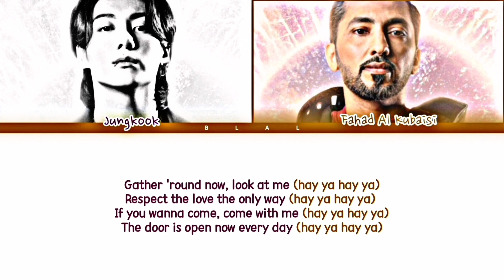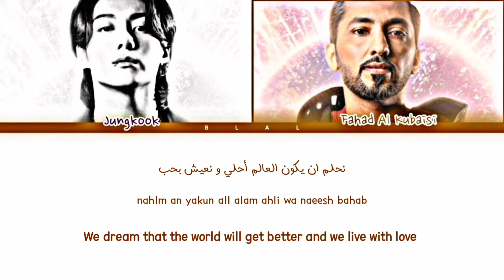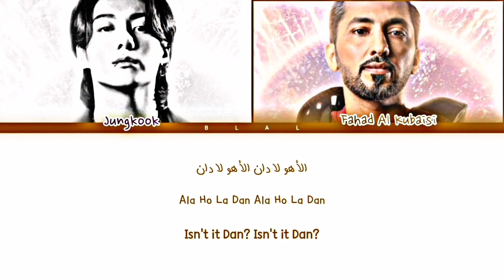(FULL LYRICS) Jungkook 'Dreamers' (Color Coded Lyrics) [FIFA World Cup 2022 Official Soundtrack]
• Artist : Jungkook & Fahad Al kubaisi
• Song 🎵: 'Dreamers'
• Album: Qatar FIFA Song 2022
• Released: 22.11.20